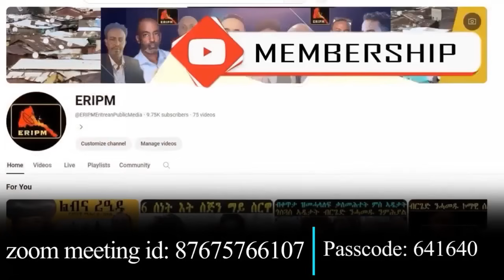ERIPM |ህግደፍ ንወኪል መንገዲ ኣየር ጅሆ ምስሓዝዎ፣ ኢትዮጵያ ንወኪል ህግደፍ ኣካላቢቶሞ